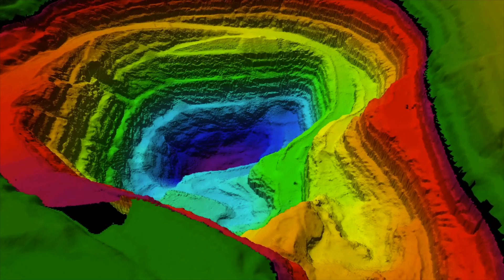Our Story // IXBLUE Australia // Marine Survey Specialists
IXBLUE Australia (formerly IXSURVEY) is a specialist hydrographic survey company, mapping the oceans and waterways around the world. IXBLUE Australia undertakes works for Government and Defence, Science and Environmental, and the Oil and Gas Sectors. With a team of highly qualified professionals and advanced equipment, the highest quality data is provided to ensure that maritime navigation and undersea projects are undertaken with safety.

IXBLUE Australia provides hydrographic surveys in accordance with stringent International Hydrographic Organisation (IHO) standards or equivalent.

Accurate surveying is crucial for the production of nautical charts that are relied upon by mariners around the world for safe navigation and protection of the marine environment.

Our team has extensive experience in the planning, collection, processing and reporting of data needed to meet the strict guidelines set by government hydrographic authorities.

Since 2008 we have provided nautical charting services for many projects, including extensive surveys for Land Information New Zealand. During eight major projects for LINZ we’ve surveyed over 30,000 Nm with high resolution multi-beam echo sounder and delivered quality data for the production of official New Zealand nautical charts.